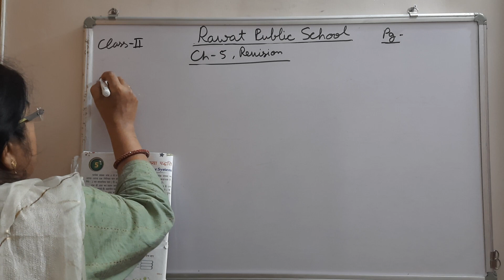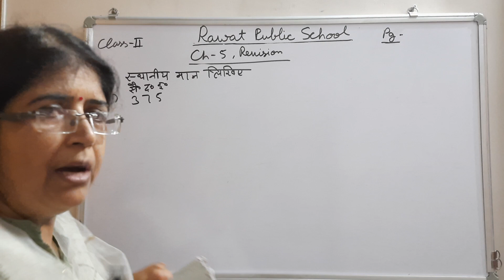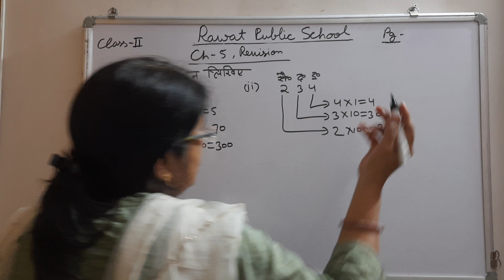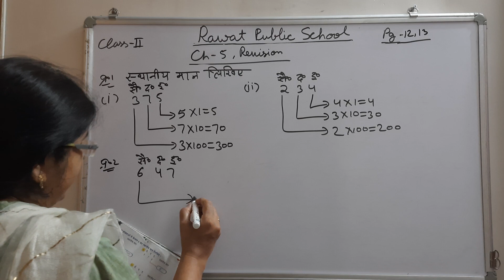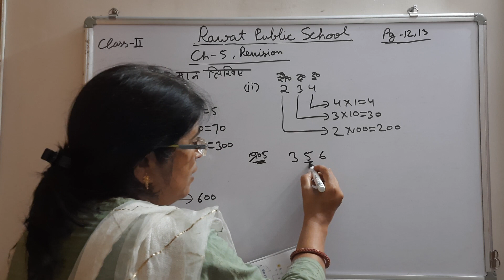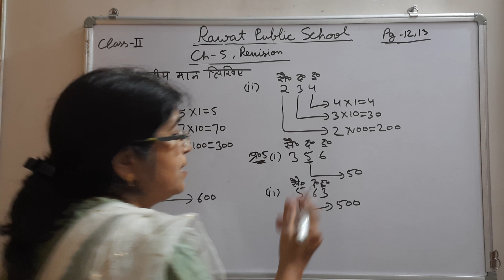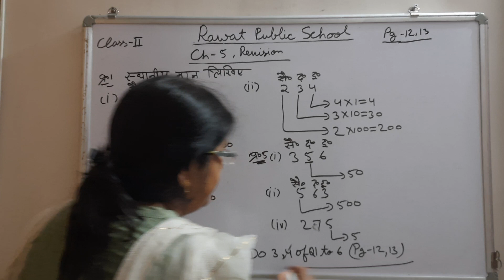Class-2Maths Ch-5 revision HM 10/8/21